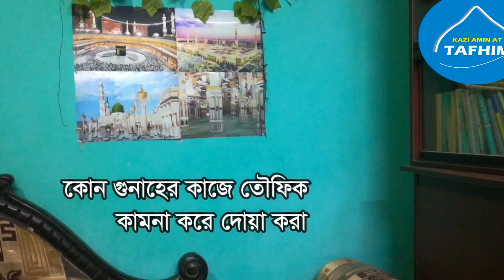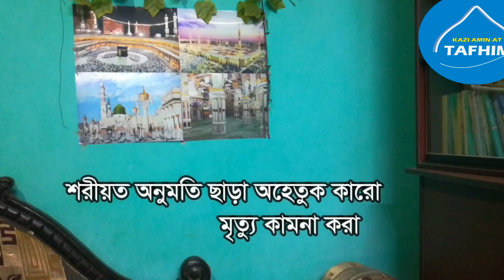৯টি দোয়া ভুলেও করবেন না এগুলো না জায়েজ দোয়া || This dua not accepted from allah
৯টি দোয়া ভুলেও করবেন না এগুলো না জায়েজ দোয়া || This dua not accepted from allah
allah pak said by quran
"who call me i answer this call "
another ayat"there are many names of allah you called  by beautifull names
dua is very important for us
dua and surah dua ayat by mustafa
এই ৯ প্রকারের দোয়া করা নিষেধ,
আল্লাহ পাক বলেছেন তোমরা আমাকে ডাক